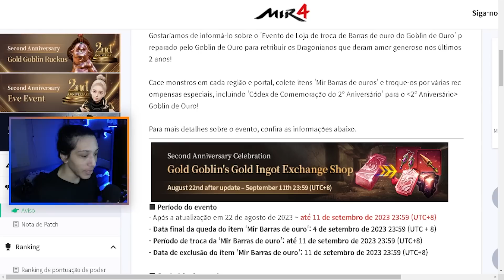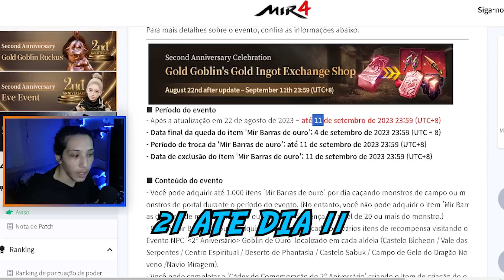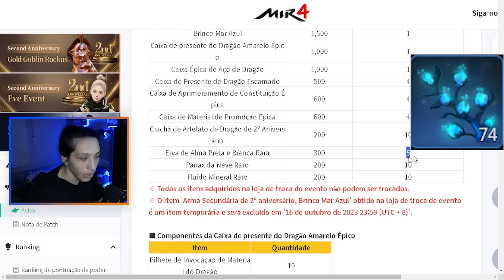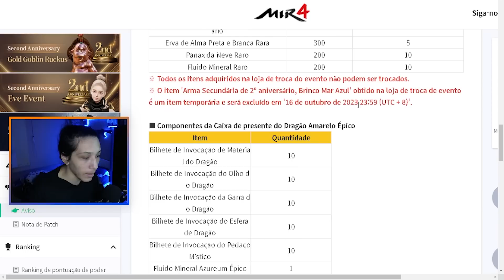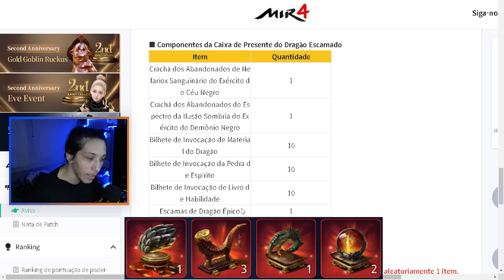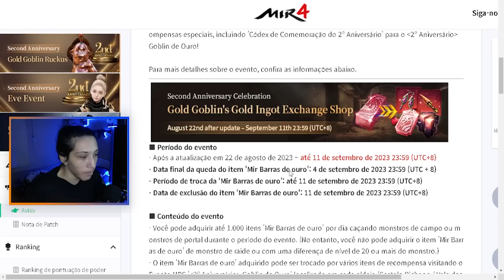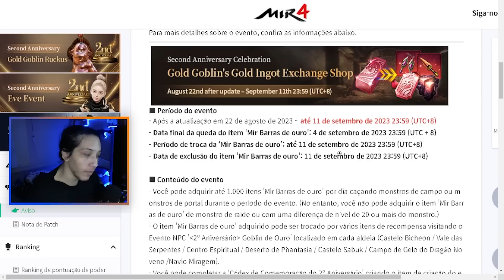TUDO SOBRE A ATUALIZAÇÃO DE HOJE EVENTO BARRAS DE OURO DE GOBLIN MIR4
Vou te atualizar de tudo sobre os eventos da nova atualização que chegou no mir4. Esses eventos estão muito bom, evento de barras de ouro de Goblin chegou e vai dar muitos recursos para a galera neste aniversario do mir4.

Evento de Loja de troca de Barras de ouro do Goblin de Ouro